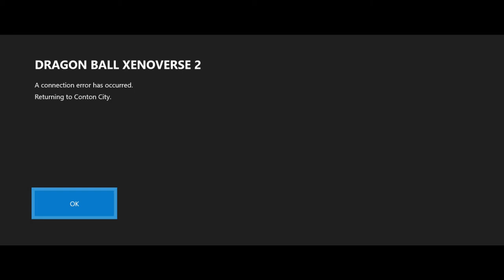THE ORIGINAL GOKU BLACK, TURLES! (Xenoverse 2)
My fruit gives me muscles...MIND BLOWNNNNNN